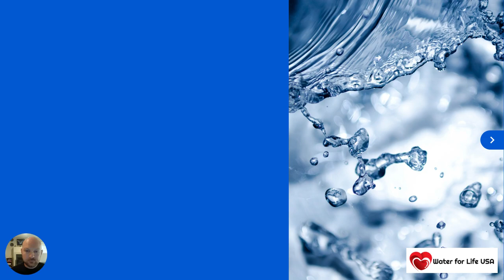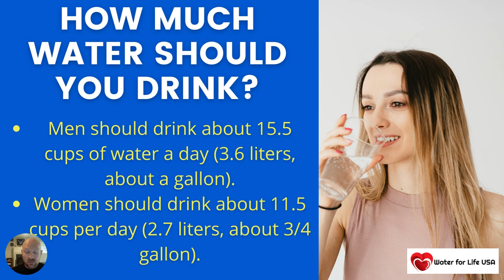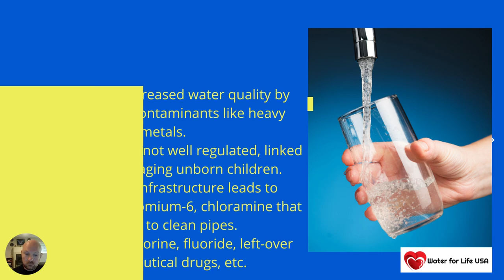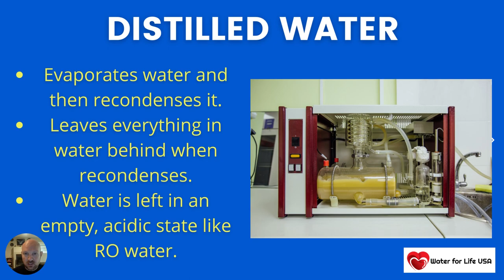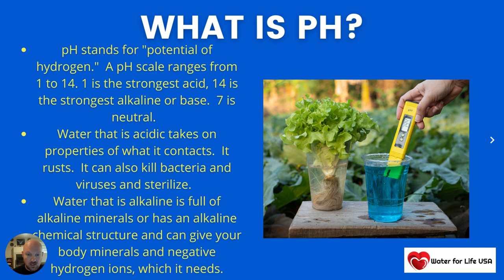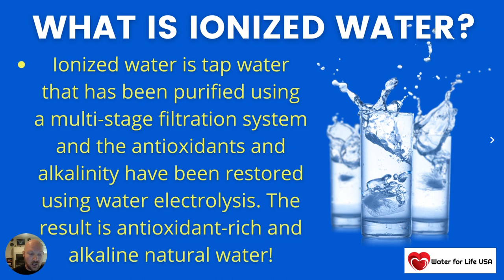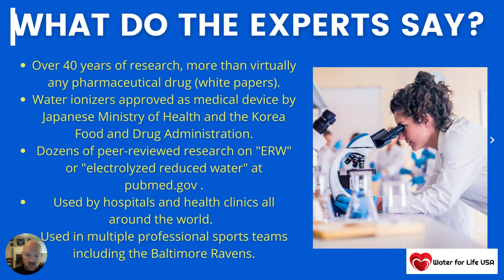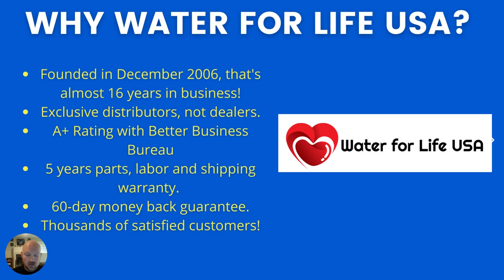Why is Ionized Water Better to Drink? A Webinar by Water for Life USA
Let's face it, tap water just isn't good to drink anymore. Drought conditions are concentrating contaminants like heavy metals.  Unregulated chemicals, like PFAS, threaten our health.  Meanwhile, leftover pharmaceutical drugs, fluoride, chlorine, and more still persist as big problems.

And bottled water isn't much better.  Soft plastic leaches cancer-causing chemicals.  Most bottled water is acidic and unhealthy to drink.  Plus, it's expensive.

So, you have to treat your drinking water at home.  But which is the best method?  Carbon filter?  Reverse osmosis?  Multi-stage filters?  Water ionizers?

Watch our webinar that covers all of this and more.